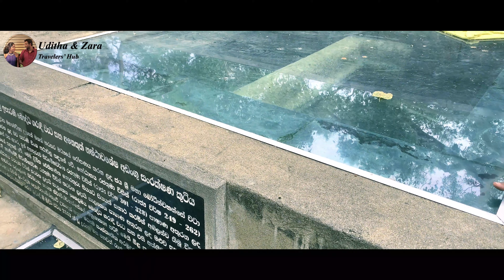Sri Maha bhodiya during lockdown